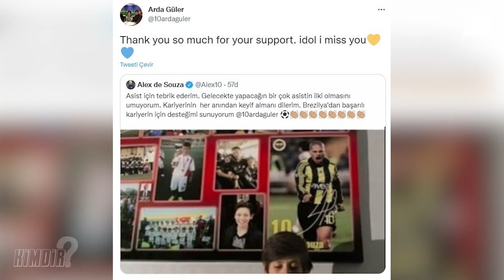ARDA GÜLER KİMDİR? Hayat öyküsü, Fenerbahçe'ye transfer öyküsü!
Elif Tığlı’nın sunumuyla 'Kimdir' Yeni Açık TV'de yayında...

Fenerbahçe'nin genç oyuncusu Arda Güler'in bilinmeyen yanlarını anlattığımız program ''Kimdir?'' sizlerle.